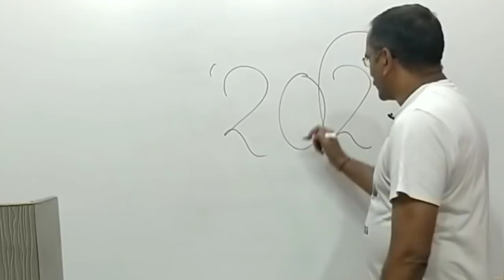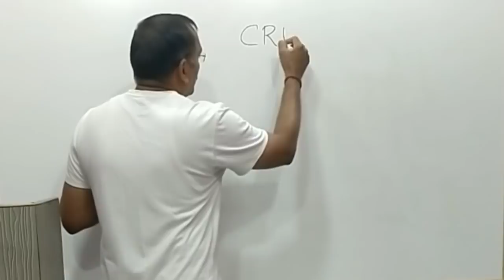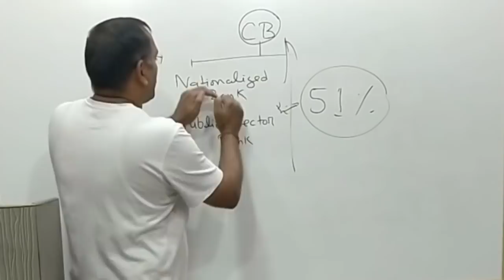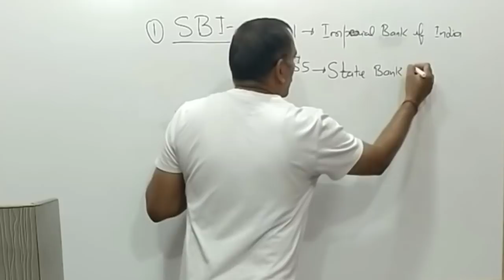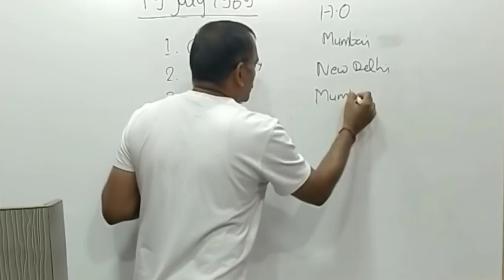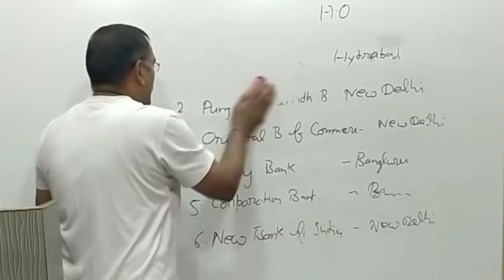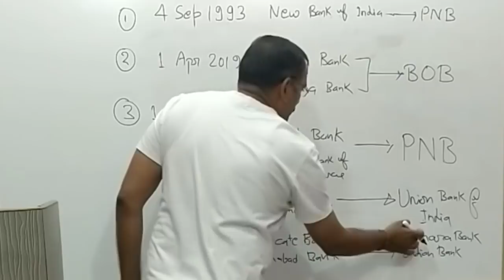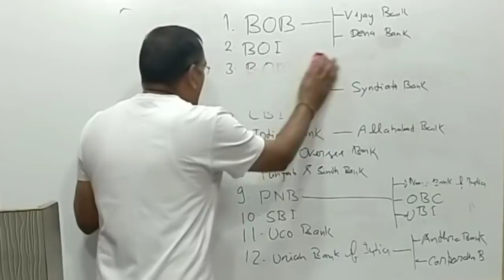DISHA Ayodhya II Economy II Part-7 II Public Sector Bank II By Akhil Sir II